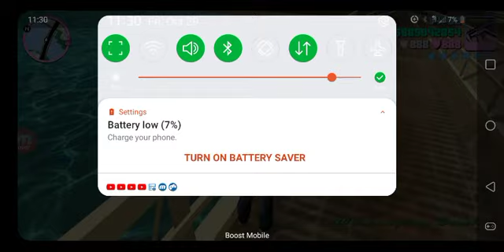GTA Vice City: Tommy Vercetti VS. VCPD